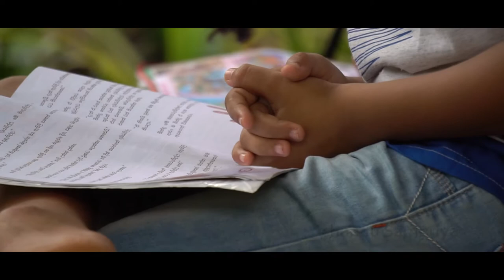LET'S THINK ABOUT THEIR # FREEDOM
කොරෝනා නිසා ලැබුණු කෙටිකාලීන නිවාඩුව ගැන පොඩ්ඩො කිවුවේ මෙහෙම කතාවක්..

කොරෝනා නිසා පොඩි අයගේ ජීවිතය වෙනස් වු හැටි එයාලගෙන්ම දැනගන්න මට හිතුනා.එයාලගේ අධ්‍යාපනය කොහොමද වෙනස් වුනේ, ගෙදර අයගේ සහායෝගය, තාක්ෂණය කොහොමද එයාලා භාවිතා කරන්නේ කියන කාරනා එයාලට තේරෙන විදිහට මට කිව්වා. විනාඩි හතරකටත් අඩු කාලයකට මන් ඒ සේරම කැටි කලා ඔබේ අදහසත් කියන් යන්න..

Director
Editor
English Subtitles
Thanks Jashing_Arachchige_Wasantha family